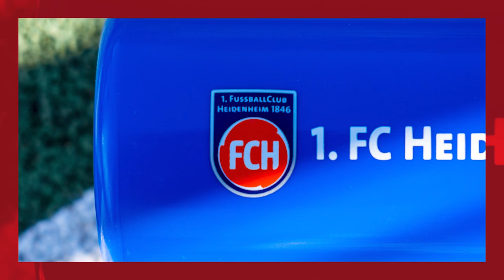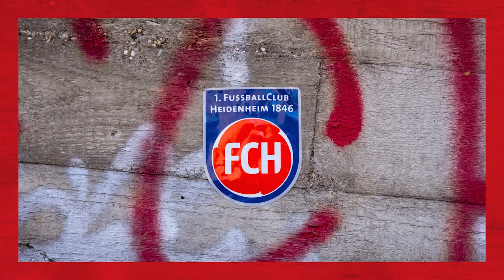Impressionen aus dem Trainingslager in Österreich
Am heutigen Samstag absolvierten die Profis des 1. FC Heidenheim 1846 die letzte Trainingseinheit des diesjährigen Sommertrainingslagers in Tirol. 📽️